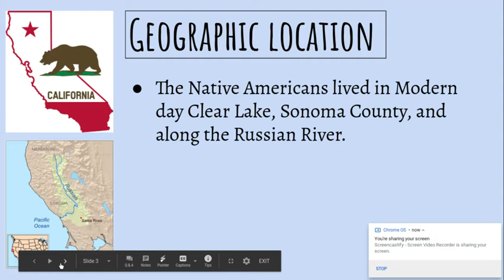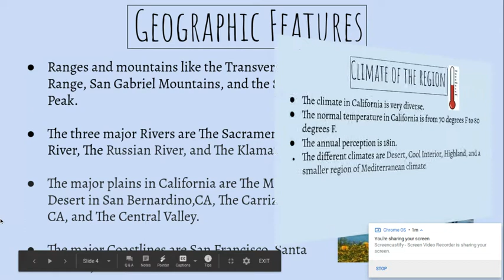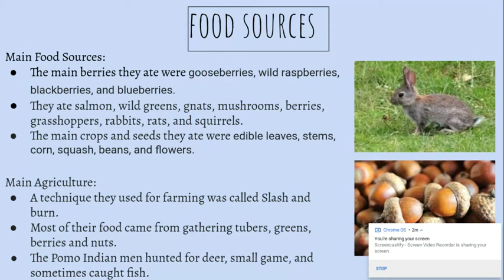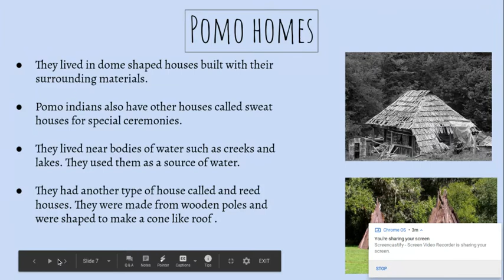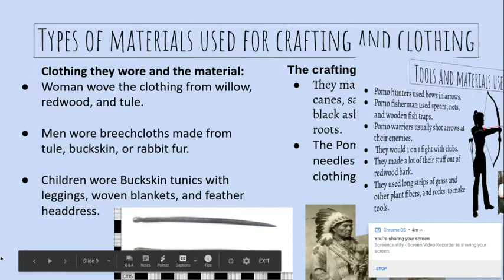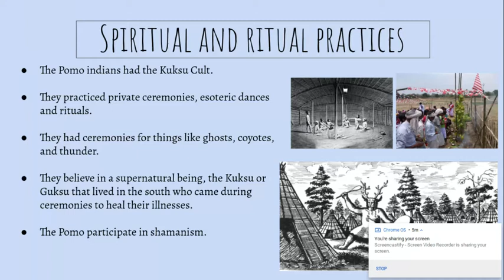The Pomo Tribe by Allie Espinoza & Ashely Behrens